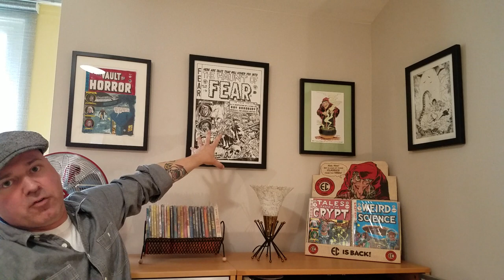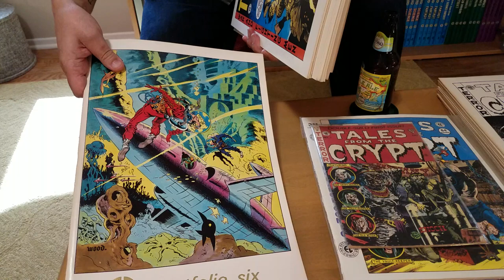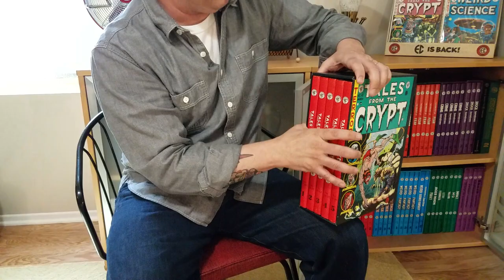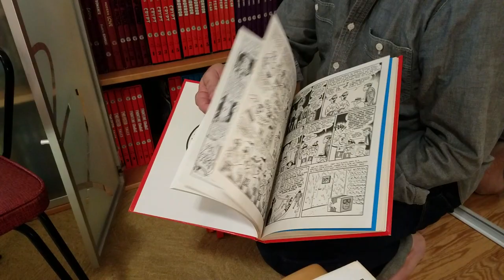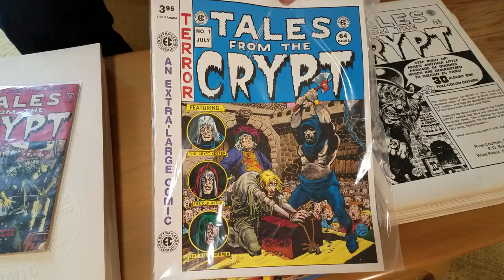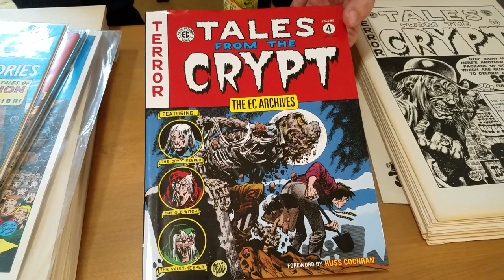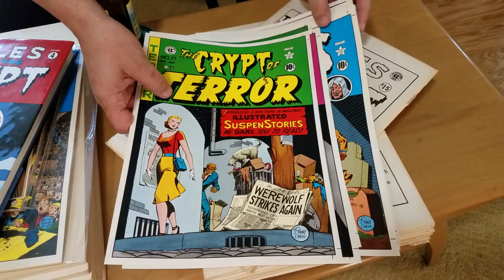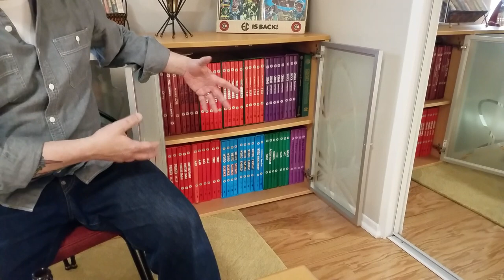Russ Cochran and EC Comics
A look at the EC Portfolios, Complete EC Library, EC Classics and more!